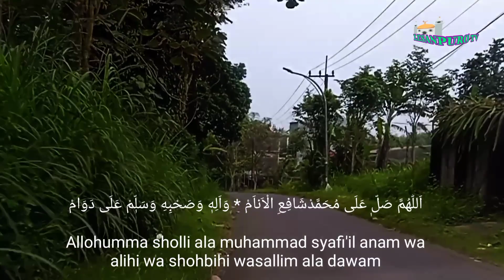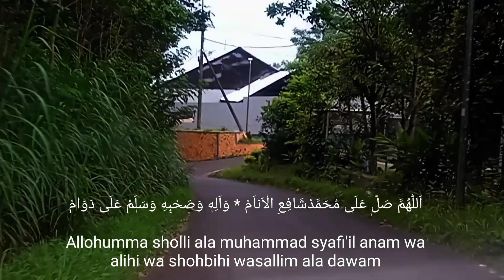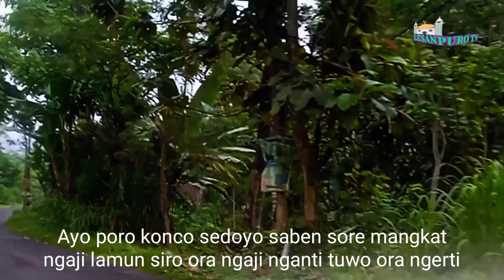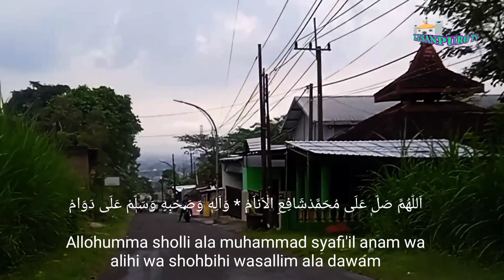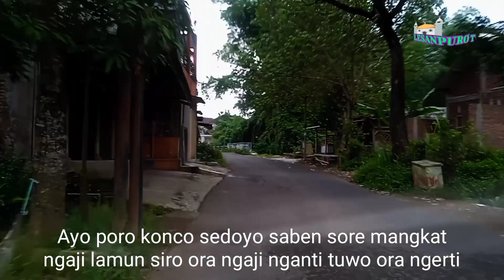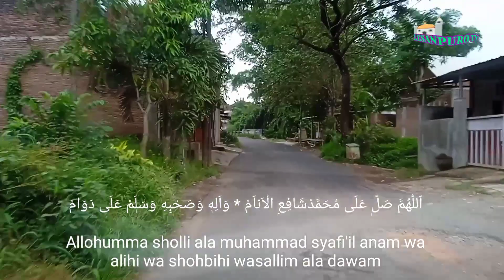TOTO KROMO !! Wajibe anak neng wong tuwo